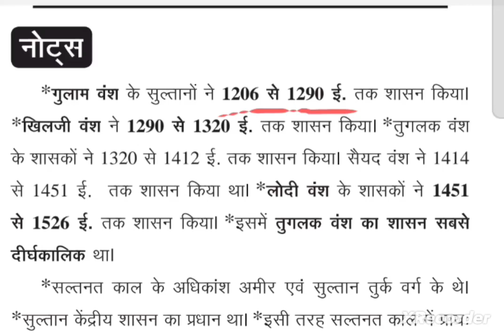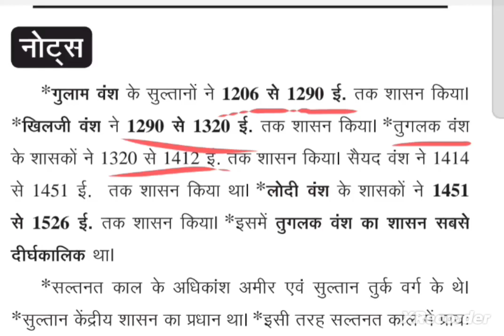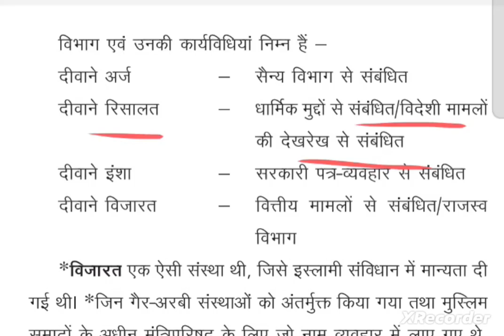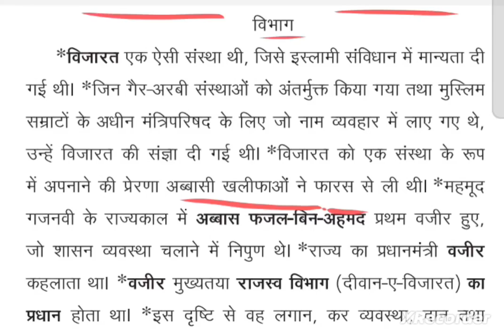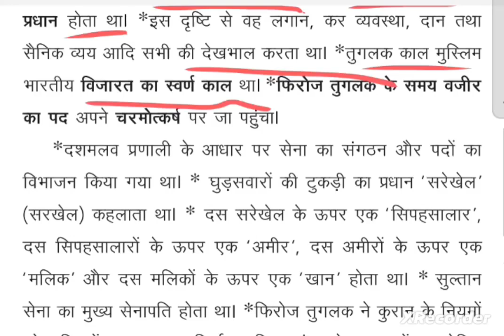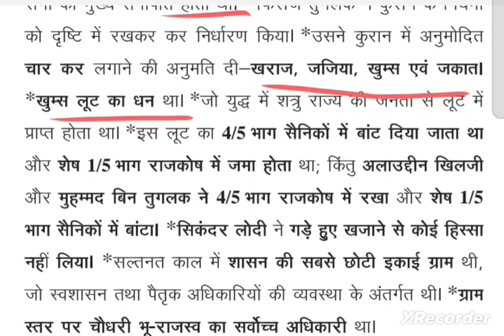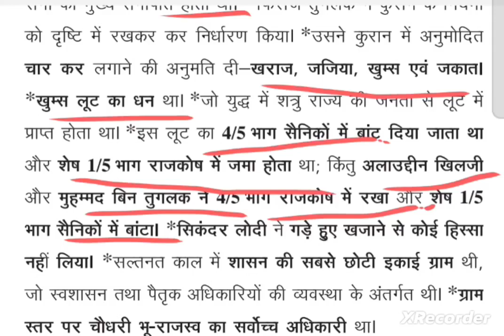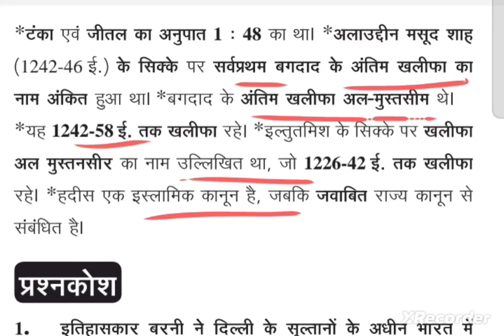दिल्ली सल्तनत में प्रशासन